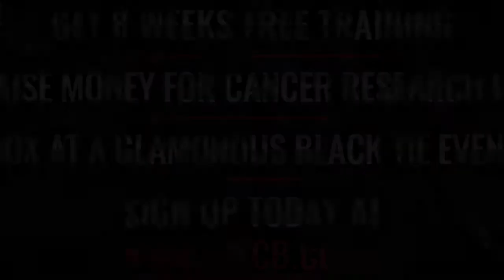Ultra White Collar Boxing | Chelmsford | James Bodsworth VS Gavin Smith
Chelmsford Ultra White Collar Boxing 25th November 2017

8 Weeks FREE training / Get in the best shape of your life/ Raise money for Cancer Research UK